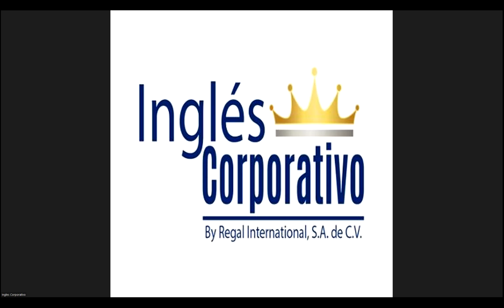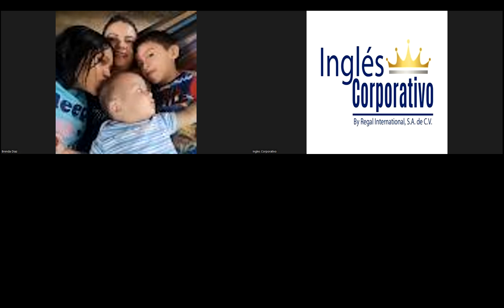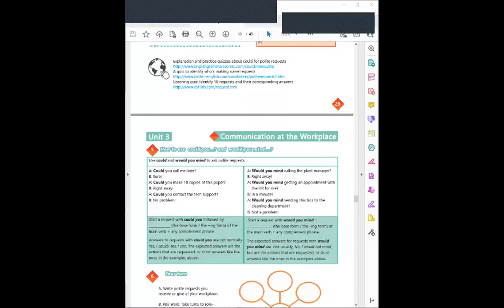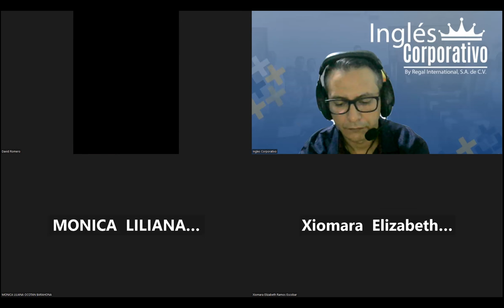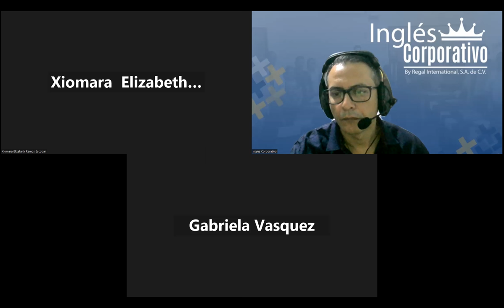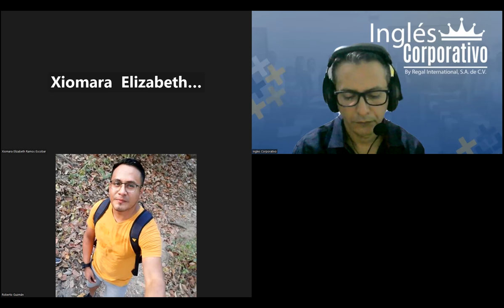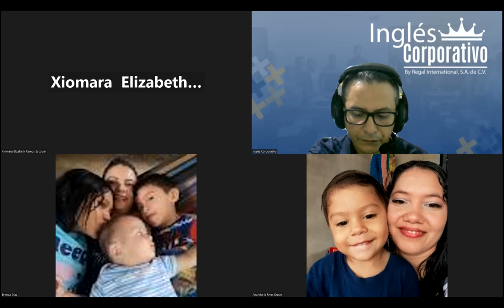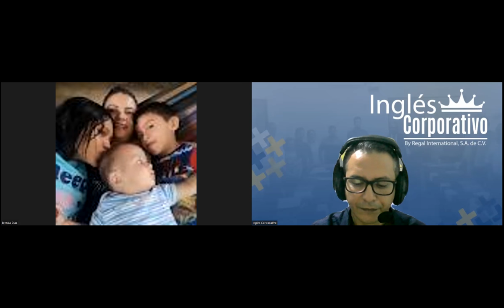Sesion 11-26-07-2023-29750-8048-0114/2023-Arévalo-How to use could you...? and would you mind..?